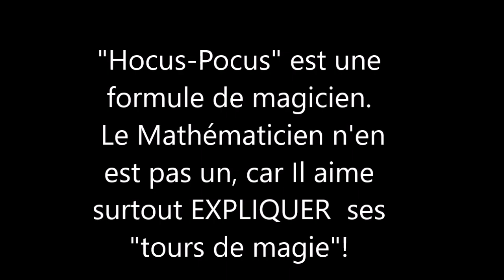353. 5e-Le compte est bon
"Des chiffres et des lettres" vous connaissez? c'est sur France3 depuis long long temps!